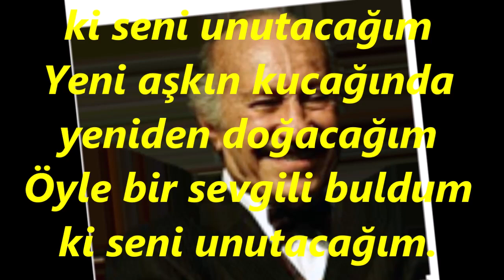Mustafa SAĞYAŞAR-Ne Senin Aşkına Muhtaç Ne Esirin Olacağım (KÜRDİLİ HİCAZKÂR)R.G.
SOLİST:
*MUSTAFA SAĞYAŞAR*
VİDEOYU YAPAN
*RECEP GAYRETLİ*
GÜFTE: EROL SAYAN
BESTE: MUZAFFER İLKÂR
USUL: AKSAK
MAKAM: KÜRDİLİ HİCAZKÂR
Ne senin aşkına muhtâç ne esirin olacağım
Öyle bir sevgili buldum ki seni unutacağım
Yeni aşkın kucağında yeniden doğacağım